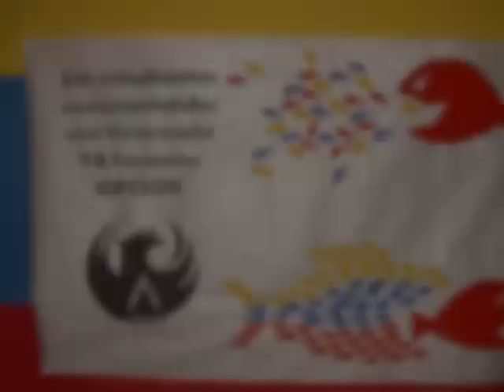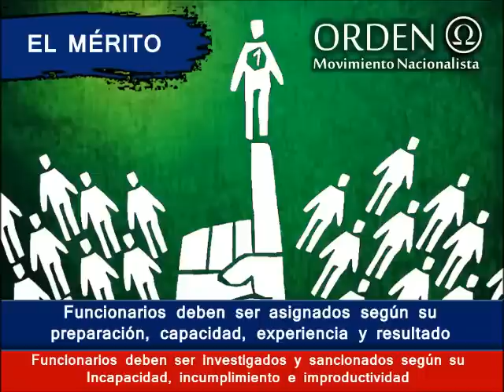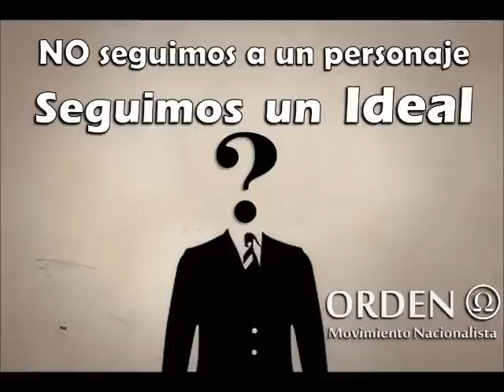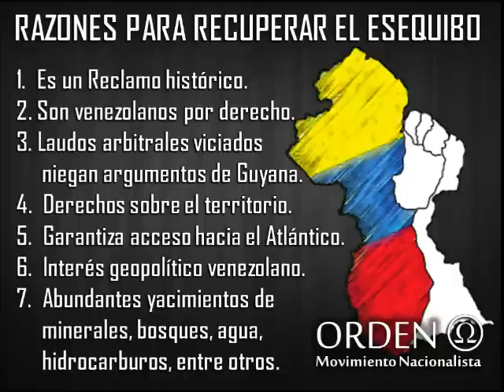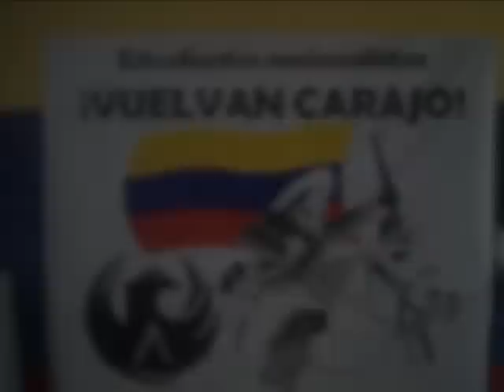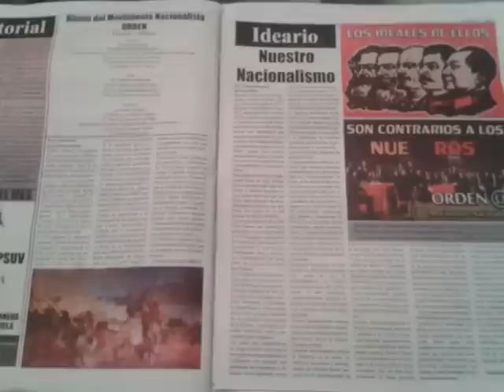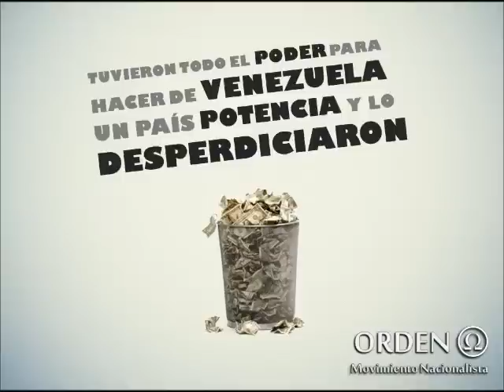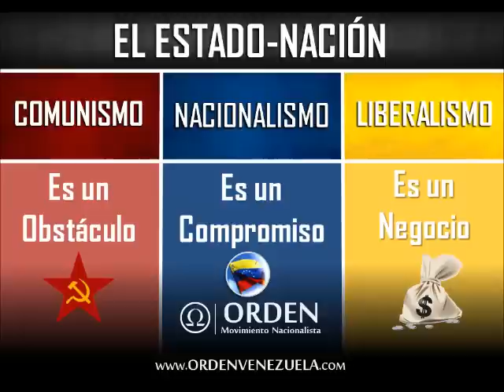Entrevista a Orden de la Revista Newsweek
Somos la NUEVA alternativa para Venezuela